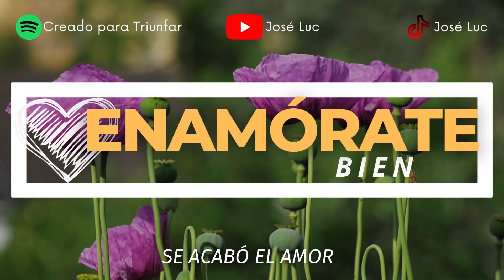Cuando el amor se acaba | SERIE de podcast Enamórate bien con José Luc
Decimos: "se acabó el amor", cuando nos damos cuenta que nuestra pareja no es como lo/la idealizamos.